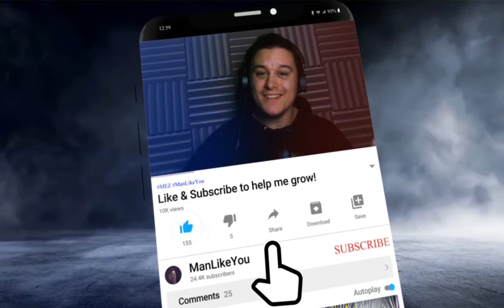𝗥𝗘𝗗 𝗧𝗘𝗔𝗠 𝗢𝗣!! Epic Win? | Dragon Ball Legends Challenge